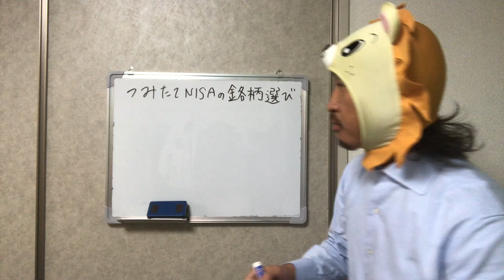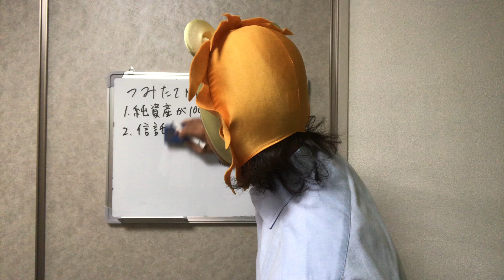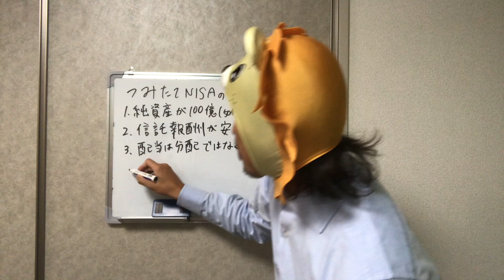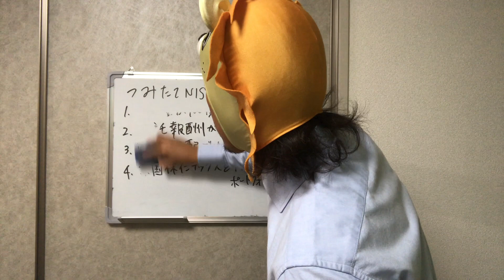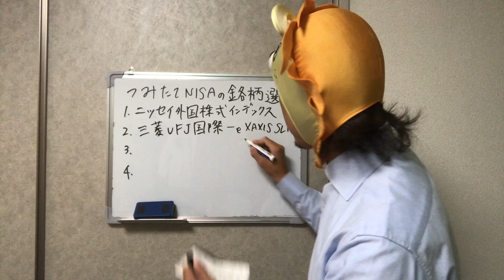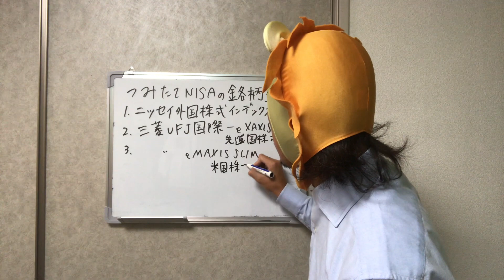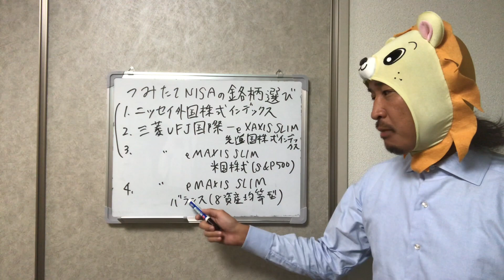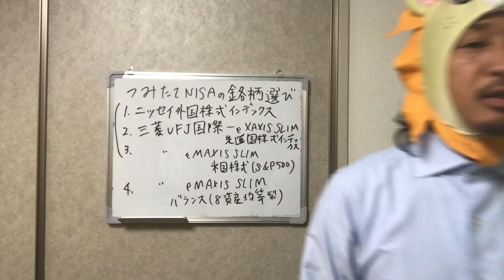【お金 の学校】つみたてNISA 投資信託 の選び方！ランキング発表！【お金の勉強 お金持ち への道】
ライオン兄さんの経営するマネースクール

つみたてNISAの銘柄の選び方とライオン兄さんがお勧めする投資信託の銘柄を発表します！この動画を見て、貴方も投資をスタートさせて下さいね^^

令和元年台風19号緊急災害支援募金

ライオン兄さんの【トレードの学校】←セカンドチャンネルです

つみたてNISAのオススメの書籍1

つみたてNISAのオススメの書籍2

つみたて投資をするならSBI証券がオススメ

日本初の総合マネースクール「ファイナンシャル・アカデミー」

ライオン兄さん（山口貴大）のSNSフォロー歓迎しています^^

◆　takalion23のブログ【資産運用のブログ書いてます】